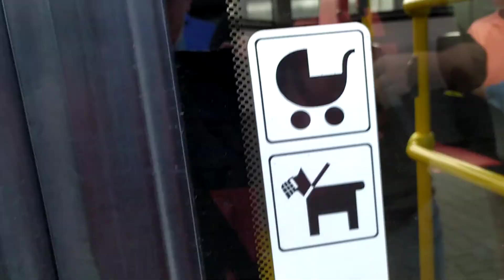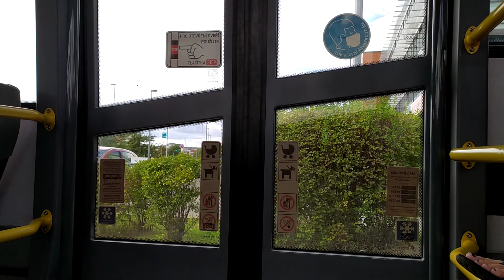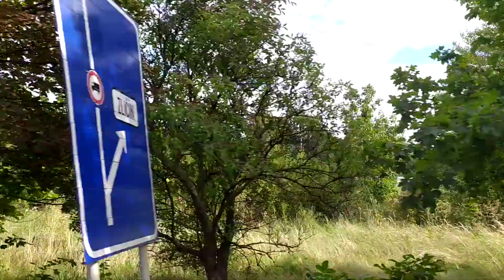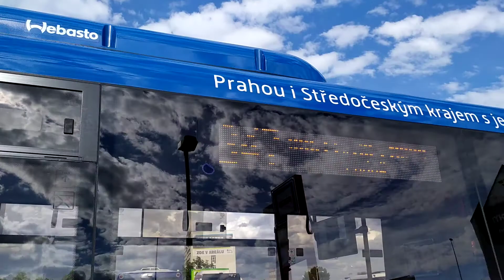Linka: 249 Směr Nový Zličín [Celá jízda] Ev.č. 4521 SOR BN12